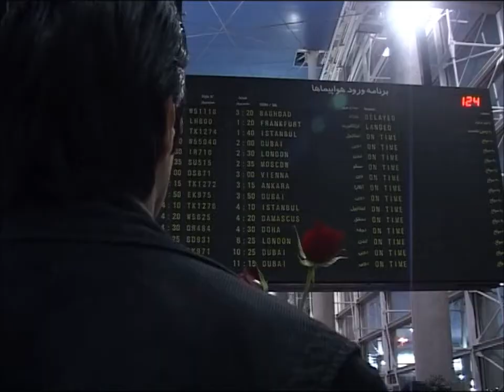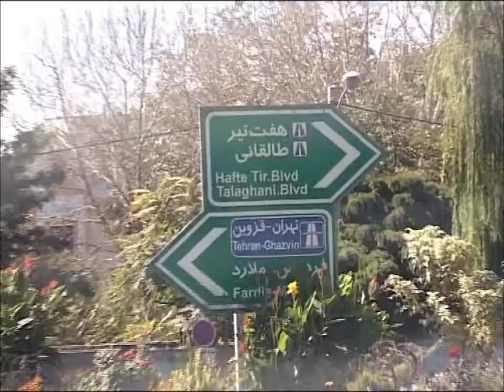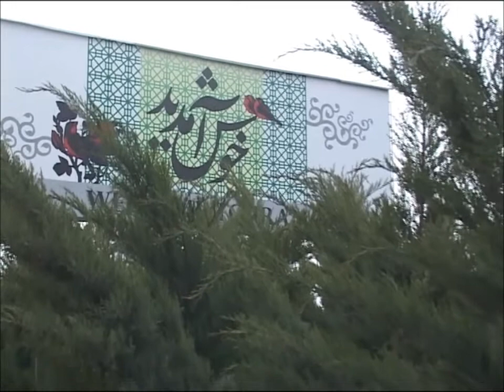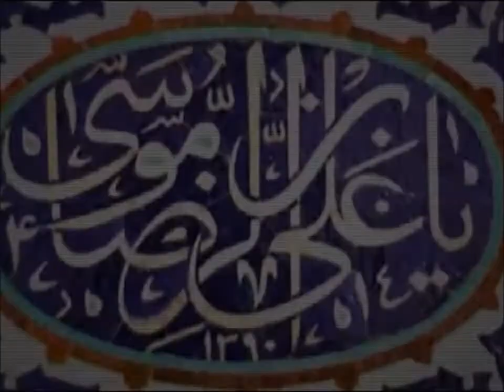Dedar (jame jam)